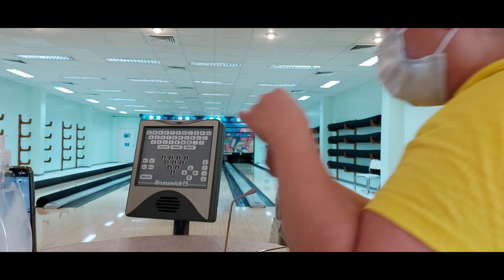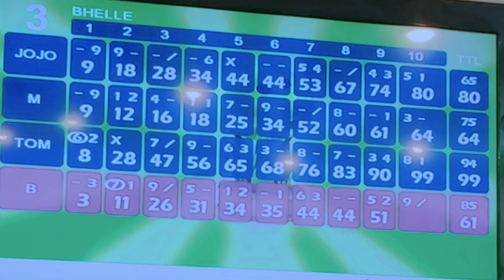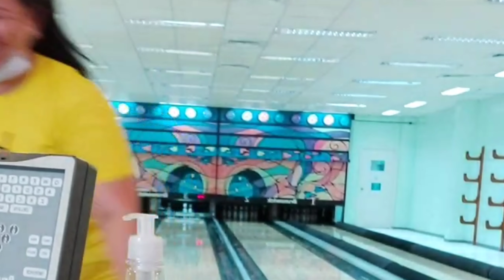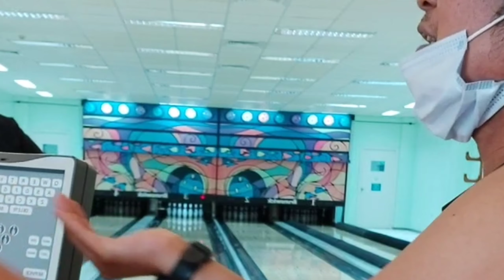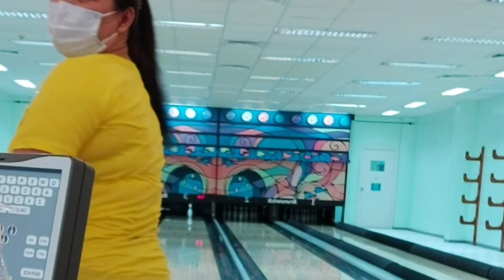Bowling is right up my alley | Be Happy with Olli